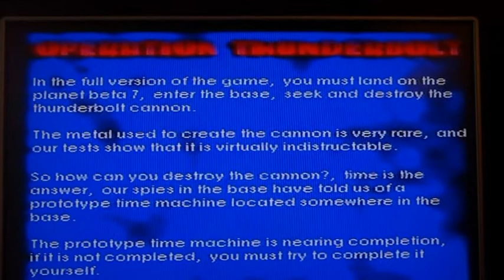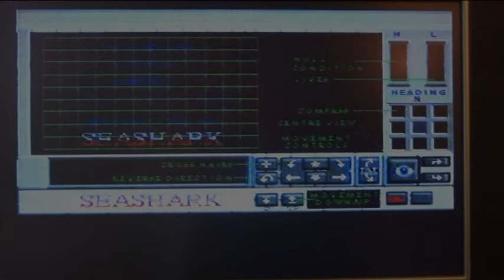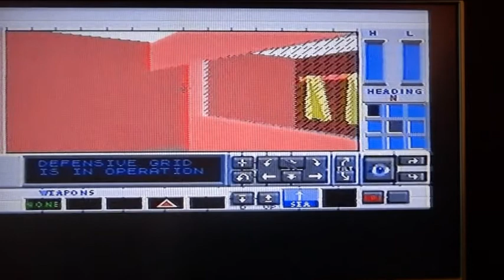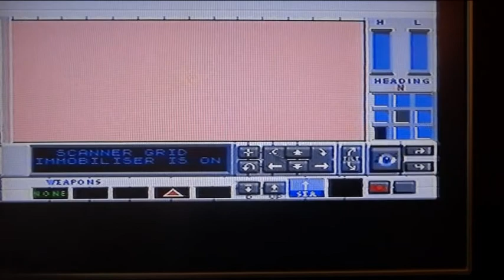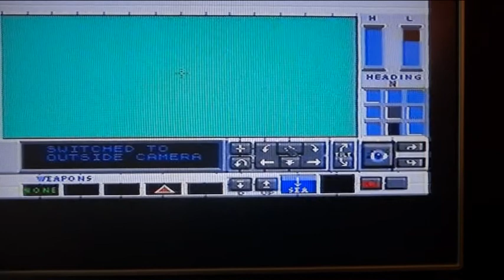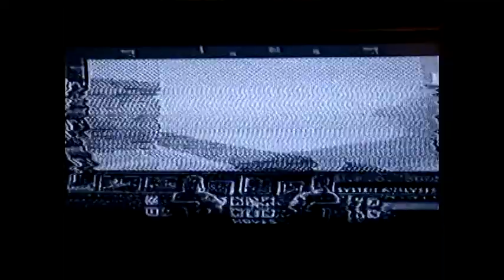3RDDimensionPreviews3DCKgames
After the User Group of 3D Construction Kit 'died' , we started a new Magazine, called "The Third Dimension Magazine", dedicated to the 3DCK Atari, Amiga and PC gaming world specifically. We even had our own website in the beginning years of the World Wide Web.
If you take a close look at the different games created for 3D Construction Kit in those days, you will see so many features that have been taken over in the next decade of 3D games! This is only Part I.
3D Construction Kit, the Pioneer of 3D Virtual Reality!!